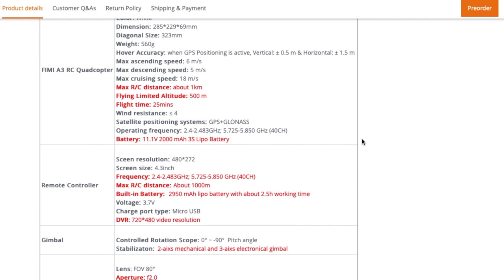XIAOMI FIMI A3 NUOVO DRONE MA LA PORTABILITA' NON C'E ANCORA!!!